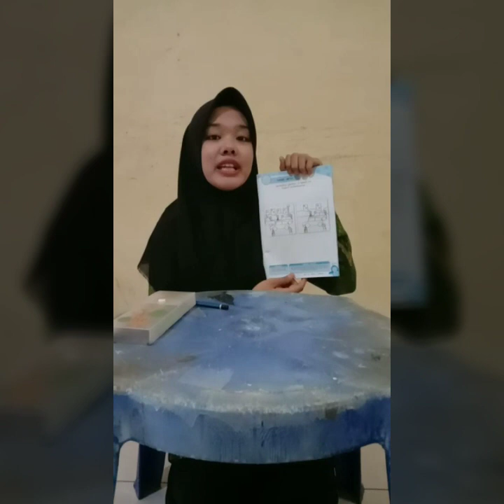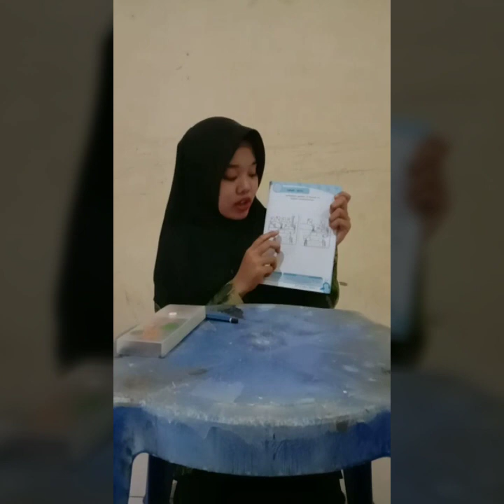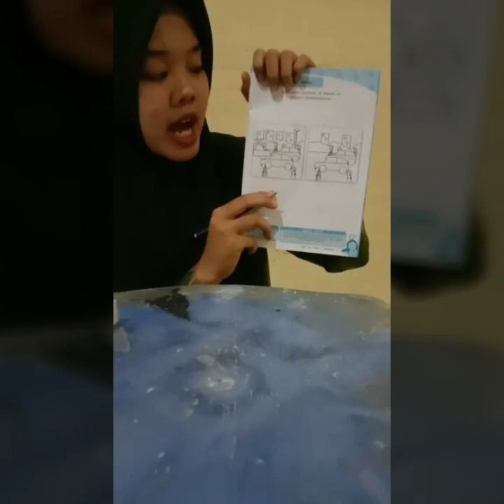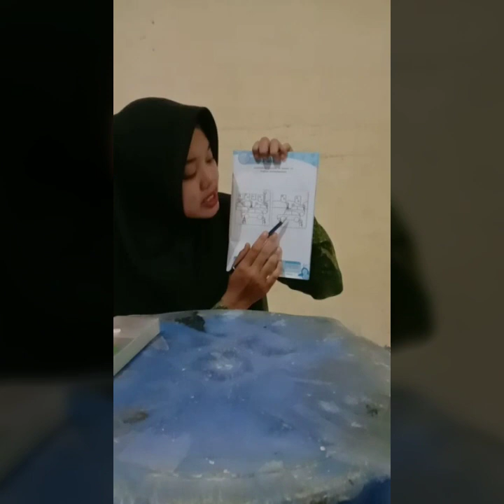Pembelajaran PAUD BINTANG : MENCARI PERBEDAAN GAMBAR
Pembelajaran dalam jaringan (daring) yang dilakukan PAUD Bintang dalam mencegah tertularnya virus covid 19 untuk esok adalah Mencari perbedaan gambar.

Semoga kita dalam masa lockdown ini selalu sehat, bahagia menjalani pembelajaran di rumah, tetap stay di rumah. Mari jadikan moment inj untuk dekat dengan anak - anak kita. Insya Allah mereka akan tumbuh dan berkembang luar biasa hebat karena pendampingan para ayah dan ibu hebat yang selalu mendampinginya.

Selamat belajar.

⭐Salam PAUD BINTANG⭐
Muslim Cerdas, Unggul, Mandiri dan Berkarakter